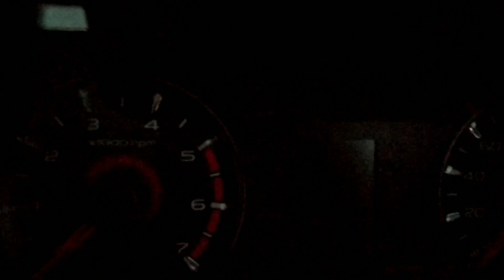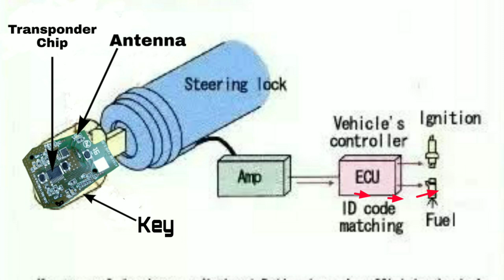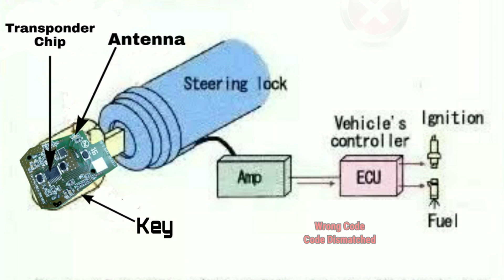what is engine immobilizer in car in hindi || car anti theft system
Namaskar Dosto is video main Car main engine immobilizer yani ke anti theft system kya hai aur ye kam kaise karte hai pura details main bataya hai to video bahat e knowledgeable hai Video ko kripiya end tak dekhiye
Mujhe pura ummed hai video apko jarur pasand ayega

Car Sanitizer
Microfiber Cloth
Best Car Vacuum Cleaner
Best Car Mobile Charger
Car Rain Repellant
Best Car Washer under Rs.2500
Resqtech Pressure Washer Under 10000
3M Car Shampoo
Waxpol Heavy Duty Car Shampoo
3M Tyre Polish
Amway Silicon Polish
Microfiber Car Washing Sponge
3M Dashboard Polish
Car Mobile Holder
My Mic
My Smartphone
My Tripod